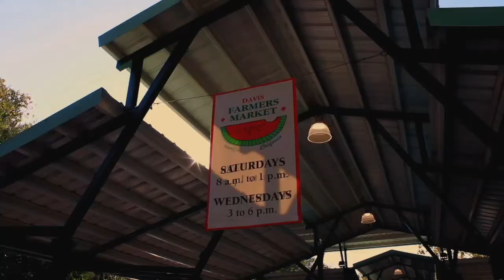Digital Gathering 3.13.2022